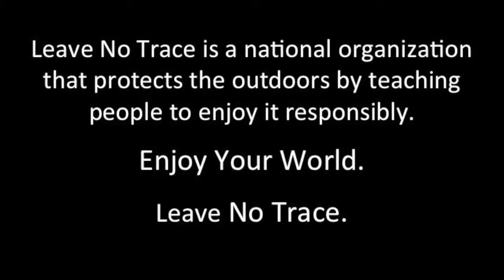America's Newest National Park: First State National Historical Park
The Beaver Valley is home to lush foliage, wildlife, vast rolling hills, and some our country’s earliest history. Nominated as a 2017 Leave No Trace Hot Spot, this newly established national park offers endless recreational activities for all families to enjoy.

Thanks to Leave No Trace Partners:
Subaru of America, REI, Eagles Nest Outfitters, Deuter, Thule, Klean Kanteen, Smartwool, and Taxa Outdoors.